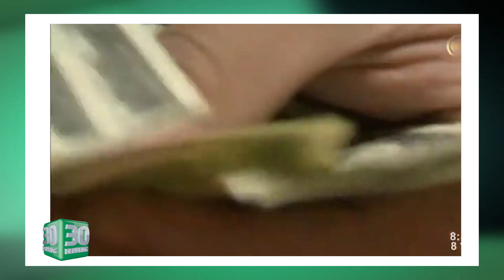30 DENARIOS -P romo 06/09/18